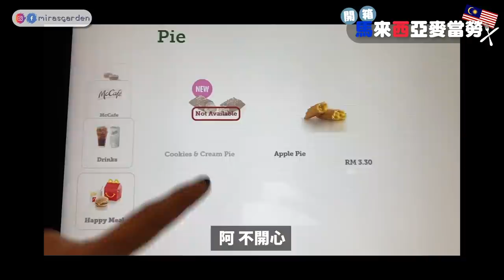因為"這個"!!又去馬來西亞開箱麥當勞!! 因為太喜歡啦!! | Mira 咪拉